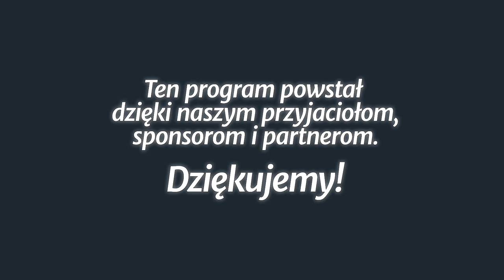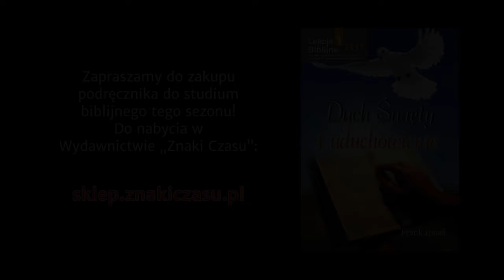Studium biblijne - 312 (11) (2017-03-18): Zasmucanie Ducha Świętego i sprzeciwianie się mu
Studium biblijne lekcji Szkoły Sobotniej (sezon 24) z 18 marca 2017 r., pt. „Zasmucanie Ducha Świętego i sprzeciwianie się mu”. Na podstawie kwartalnika „Lekcje Biblijne 1/2017”: Frank Hasel, „Duch Święty i uduchowienie”.

STUDIUM BIEŻĄCEGO TYGODNIA: Dz 7,51; Hbr 10,24-25; Ef 4,25-5,2; 1 Tes 5,19-21; Mk 3,28-29.

TEKST PRZEWODNI: „A nie zasmucajcie Bożego Ducha Świętego, którym jesteście zapieczętowani na dzień odkupienia” (Ef 4,30).

W STUDIUM UDZIAŁ BIORĄ: Igor Baron (prowadzący), Magdalena Kowalczyk, Waldemar Pieszka, Damian Bilicz.